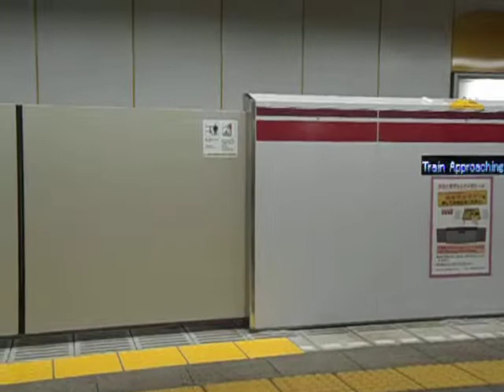Anuncio tren en estación de subte - Japón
Algunas líneas en el subte de Tokyo tienen un cartel en las compuertas dentro de las plataformas, que anuncian cuando se aproxima, "Train approaching" =)